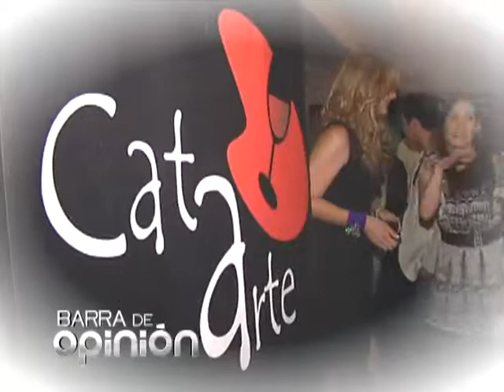110727 shalalá Source)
¿Qué es Shalalá?

Shalalá significa: cualquier cosa va.

Muy Shalalá significa: con toda libertad.

Shalalá es un programa en el que Sabina Berman (escritora) recibe en su casa a personas para conversar en plena libertad, sin censura, sin corrección política, sin competencias ideológicas. Con vino y cena, eso sí.

¿A qué personas? A personas clave de esa conversación colectiva que está formando hoy, el mañana de nuestro país: artistas, políticos, pensadores, filántropos, empresarios, entre muchos otros.

Di lo que quieras y haz lo quieras. Te damos preguntas para entenderte mejor. Lo único que puede irritarnos es la mentira, la simulación.

Sabina Berman es escritora de teatro, de cine y prosa. También dirige teatro y cine. Y ahora es conductora del programa Shalalá de TV Azteca.

Parecería que hace muchas cosas distintas. Ella lo ve de otra forma: hace una sola cosa: contar y ayudar a contar historias. Historias de ficción o reales. Escribiéndolas ella o preguntándole a un entrevistado su historia, para que la cuente; o cronicando un acontecer o dirigiendo actores que con sus acciones cuentan la historia.

Lo suyo es pues contar historias.

Dice que lo trae en la sangre. Su abuelo fue escritor de Biblias. Escribía el texto sagrado con pluma y tinta negra en grandes pliegos que a su vez se volvían objetos sagrados.

Sabina nació en el Distrito Federal. Vive en la colonia Condesa, en un departamento cuyos ventanales dan al Parque México. Trabaja en un estudio del otro lado del mismo parque. Le gusta correr en las madrugadas, leer, oír música contemporánea. Conversar. Y no hacer nada, nada, nada: estar mirando y mirando.